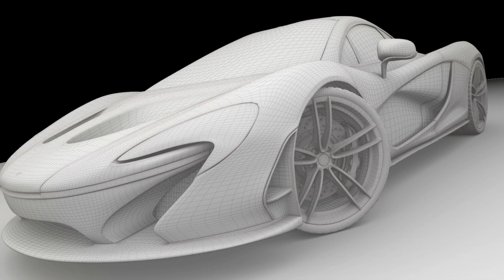CG 3D demo reel 2015 - by Luigi Savastano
Hello,
this is my 2015 demo reel, I developed these projects with:
Maya (modeling ,texturing ,rigging)
Maya Software, Mental Ray(rendering)
Photoshop(painting 2D)

I apologize for the low-quality video
If you have any advice to improve my projects, I'm glad to accept them.

Salve ,
questa è la mia demo reel del 2015, ho sviluppato questi lavori con:
Maya (modellazione ,texturing ,rigging)
Maya Softwere ,Mental Ray(rendering)
Photoshop(painting 2D)

Mi scuso per la bassa qualità del video
Critiche sono ben accette